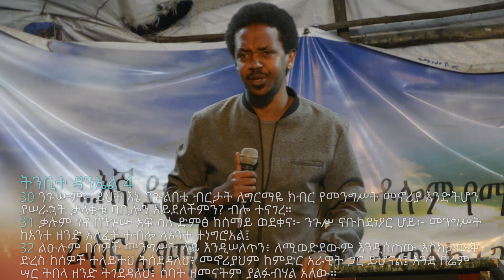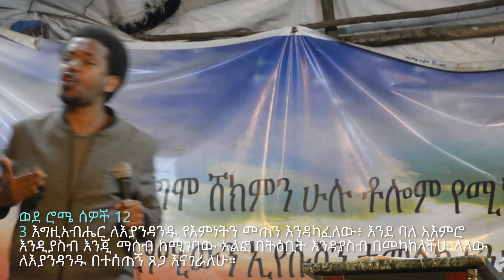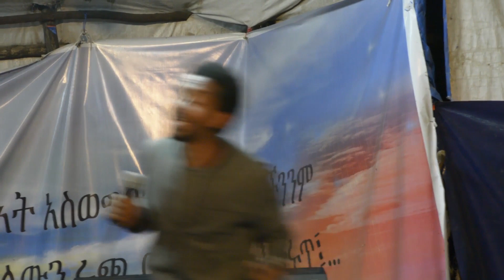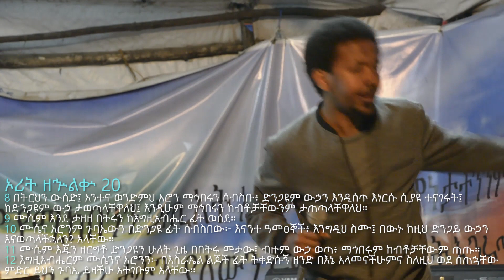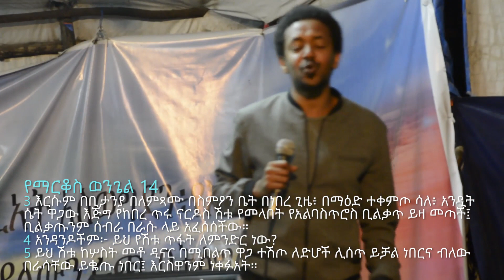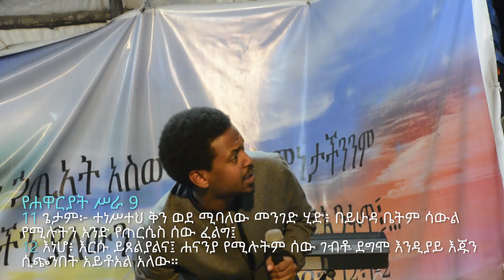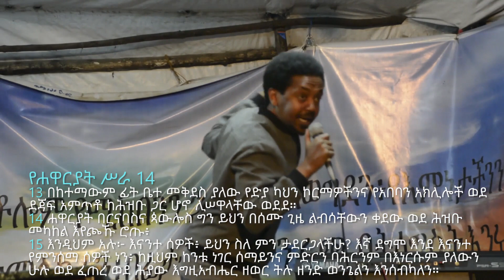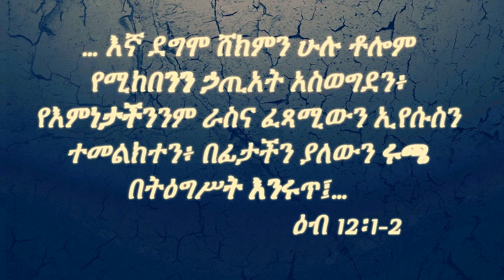Pastor Fitsumbirhan Ermias Sermon - ፓስተር ፍጼ ስብከት - ልከኛ ሚዛን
Hello Everyone!!!
In This Week's Upload , Pastor Fitse From Gaius Ministries Shares From The Word Of God About Having A Balanced And  Sound view Of Ourselves. We're No More Or Less Than What The BiblebSays We Are.
We Hope And Pray That You Will Be Blessed By Them!!